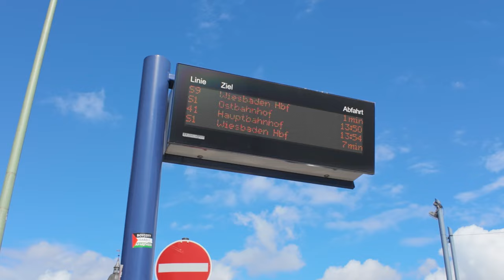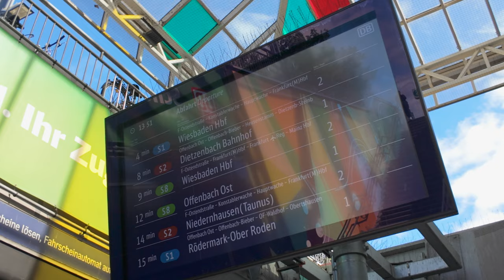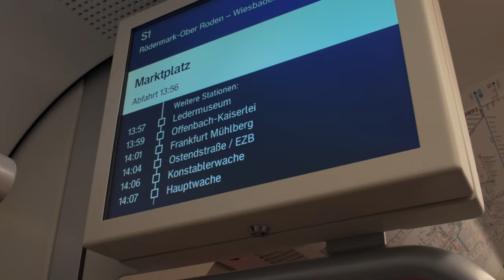The City I Live in Germany as Student | Offenbach Walking Tour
Join me on a walking tour of Offenbach, the city I live in as a student in Germany. Explore this vibrant city with me, and I'll tell you why it's better than Frankfurt ;)

Cameras:
Sony A6700
Sony ZV E1
DJI Pocket 3

Lenses:
Viltrox 20mm f2.8 FE
Yongnuo 11mm F1.8S
Meike 50mm F1.8 FE
Sony SEL-2860 FE

Gimbal:
ZHIYUN Cinepeer Weebill 3E

Microphones:
Hollyland Lark M2
DJI Mic 2
Comica VM30

Studio Lights:
Govee Glide Wall

0:00 Coming up next
0:35 Intro
01:48 Walking Tour: Offenbach am Main
09:00 City Center
17:00 Offenbach to Frankfurt in 15 Minutes
22:10 Outro